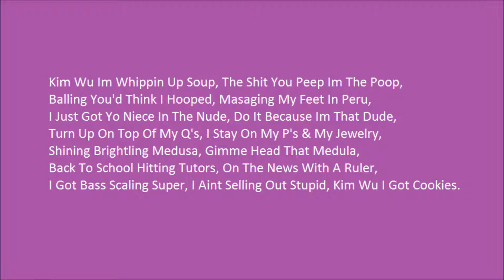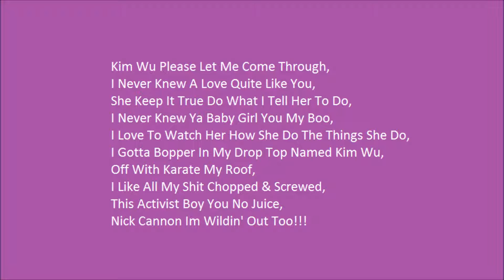ScrewPac- Kim Wu (2016)